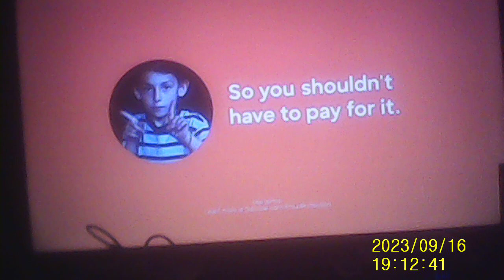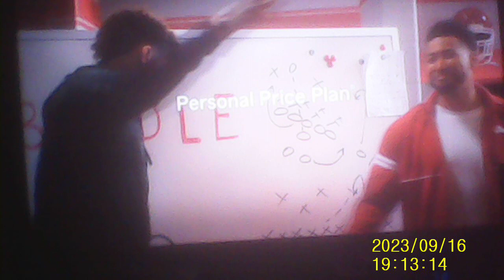The Ohio State Buckeyes Team Against The Western Kentucky #10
Go Ohio State Buckeyes!